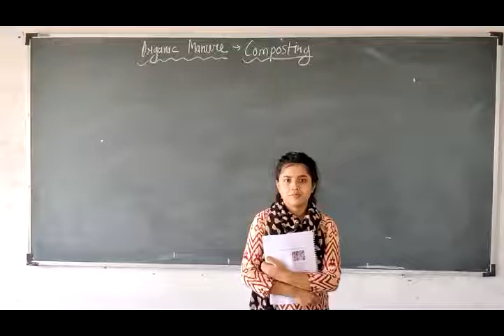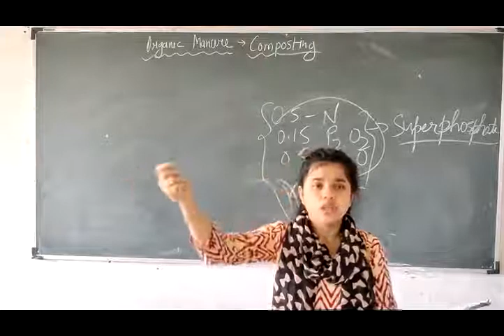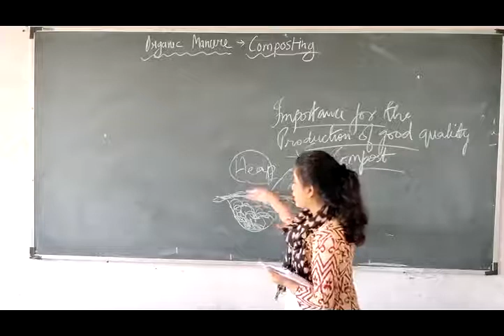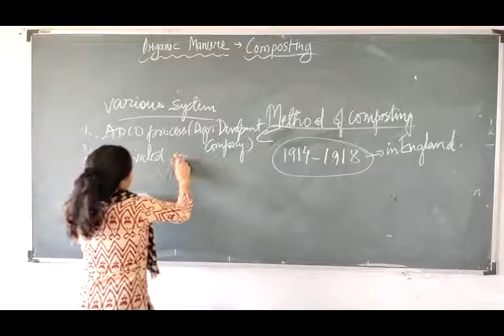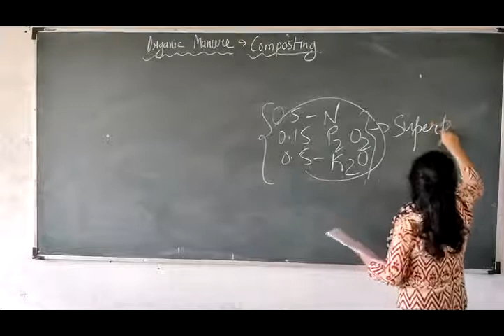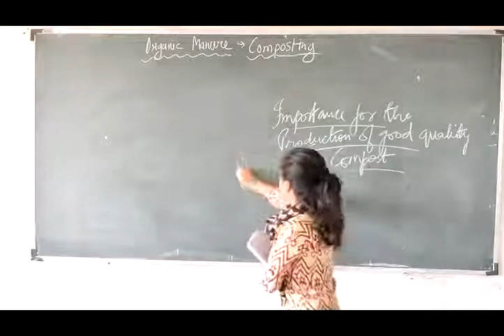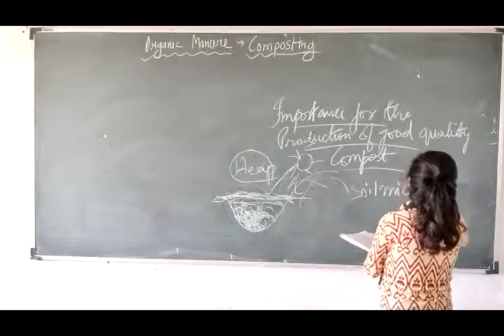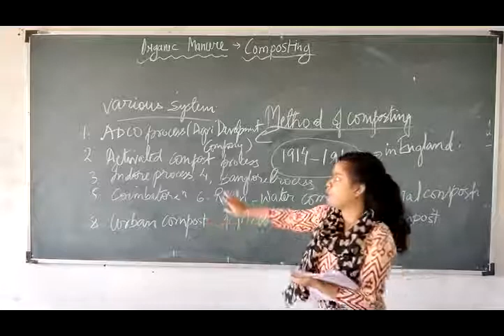organic farming composting by daiahun talang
by daiahun talang